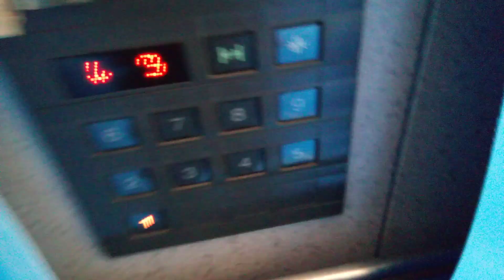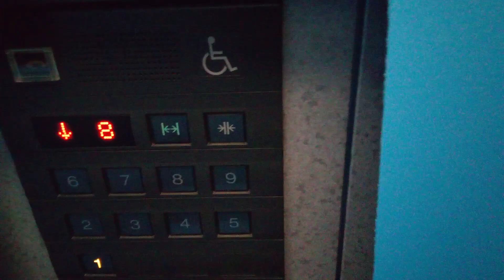三菱エレベーター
朝日生命高知本町ビルにあります。まだ未更新のままで運転しています。機種は初期グランディです。
メーカー:三菱
設置年:1997年
定員:11名
積載:750kg
キャンセル機能:あり
アナウンス:あり
戸閉ブザー:なし
到着ベル音:あり (電子音チャイム+アナウンスの中に組み込まれている電子音チャイム)
ボタン確認音:なし
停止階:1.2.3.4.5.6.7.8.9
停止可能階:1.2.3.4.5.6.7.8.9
撮影:NEC LAVE Tab E 8HD1 PC-TE508BAW (2023年4月23日撮影)